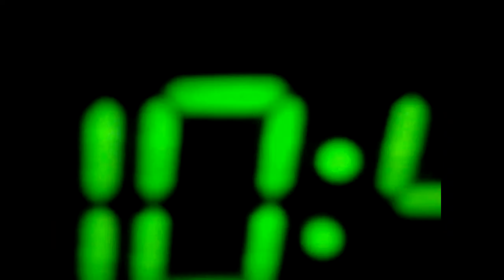vlog 20120720: mini shiz - Jock Nose Peanut Butter Theme (show ms-jnpbt)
Show ms-jnpbt: Is peanut butter the cure to tooth aches? Can jock itch spray take care of annoying nose itch? A layoff is a bitch. Another vlogger is tickling the bones of a newbie. Do I go to church or fly into sonic mode? Horrible news about the theater shooting in Colorado.

sHiZ reviews a vlogger who is simply funny. You have to check this guy out. According to his web site, "Toby Turner is a Los Angeles-based actor/viral marketer.  He also serves as a consultant for viral video and social media platforms."

Four theme parks within one hour drive of each other in Los Angeles, California:

SHIZASK: What tooth ache home remedies do you know about? Answer below or on Twitter with hashtag

SHIZASK: Does peanut butter work to help sooth your toothache? Answer below or on Twitter with hashtag

NOTE: Home remedies and/or peanut butter are temporary solutions to relieve pain. For me, pain medication did not work. The best solution is, of course, is a visit to the dentist office so you can get referred to a dental surgeon. Keep in mind, peanut butter works because it is thick and will remain in the cavity of the mouth longer than many other food.

Video produced by and music arrangement by Antonio "sHiZ" Edward

Chime sounds: Soundbible, Public Domain

All video that was shot for this vlog are archived on Flickr and YouTube. Videos over 90 seconds are archived on YouTube and videos under 90 seconds are archived on Flickr: